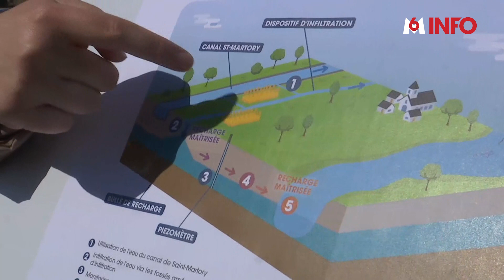SÉCHERESSE : LE NIVEAU DES NAPPES PHRÉATIQUES CONTINUE DE BAISSER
💦 La question brûle toutes les lèvres: est-ce que les orages vont aider à recharger les nappes phréatiques? Selon le dernier bilan, 66% d’entre elles sont encore à des niveaux très bas et inquiétants. Nous vous emmenons dans les profondeurs d'une grotte de l'Hérault, département très touché par la sécheresse.